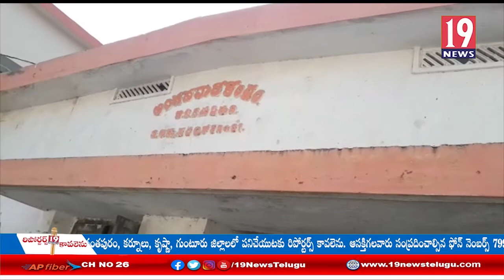కొత్త సురవరం గ్రామం ఎంపీపీ పాఠశాలలో డీ వార్మింగ్ కార్యక్రమం-తూ.గో జిల్లా